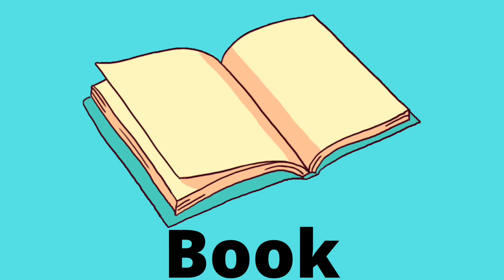Learn school supply names for kids. Learn School supplies for kids.